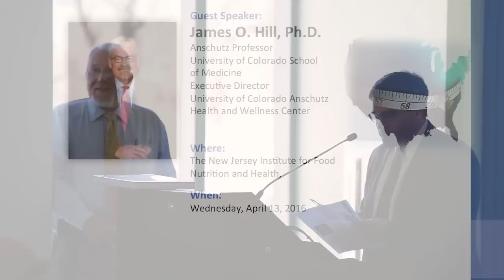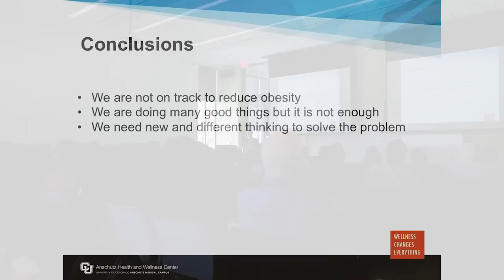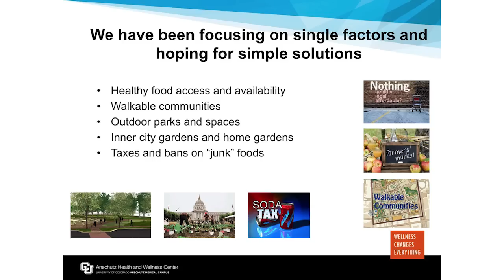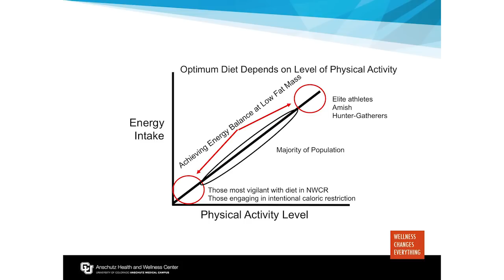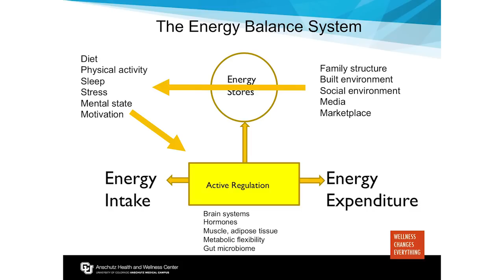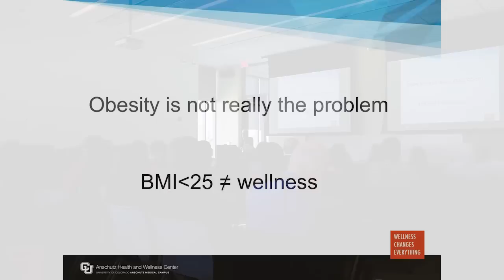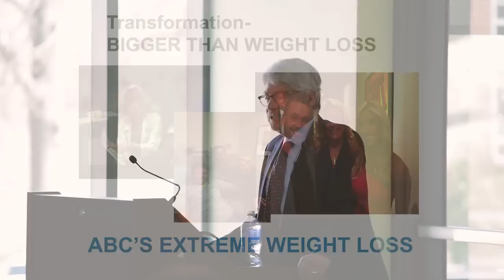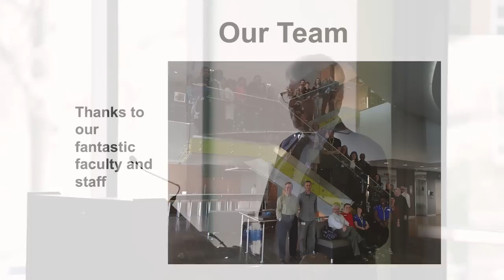The Hans Fisher Lectureship 2016 at Rutgers University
The Rutgers School of Environmental and Biological Sciences, Dept. of Nutritional Sciences, presents the Hans Fisher Lectureship on April 13, 2016, featuring James O. Hill, PhD, Anschutz Professor, University of Colorado School of Medicine.  Dr. Hill's presentation is titled, "What Will it Take to Reduce Obesity in the Population".  The Lectureship is made possible by the Hans Fisher Lectureship Endowment.  In addition to Dr. Hill's presentation followed by a question and answer session, the video features introductions by lectureship benefactor, Dr. Hans Fisher, Executive Dean Robert Goodman of the School of Environmental and Biological Sciences, and Dr. Joshua Miller, Chair of the Dept. of Nutritional Sciences.